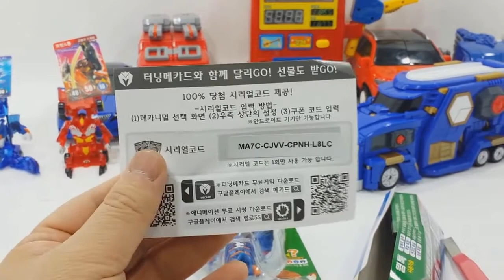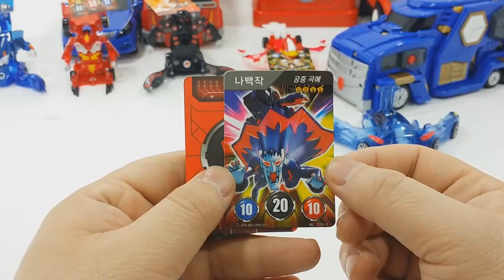터닝메카드 윙톡 매카니멀 나찬 파일럿 메가테릭스 알타 피닉스 에반 타나토스 매카니멀 장난감 동영상 화 손오공 Turning Mecard car toys Игрушки Tobot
◇영상설명 : 터닝메카드 윙톡 매카니멀 나찬 파일럿 메가테릭스 알타 피닉스 에반 타나토스 매카니멀 장난감 동영상 화 손오공 Turning Mecard car toys Игрушки Tobot

◇토이도서관 채널안내 : 본 채널은 모든 장난감의 리뷰 및 놀이 동영상 퍼즐 색칠공부 스톱모션 그 밖에 다음의 다양한 컨텐츠를 기반으로 운영됩니다. 1 다이노포스 2 요괴워치 요괴메달 3 또봇 4 헬로카봇 5 미니특공대 6 바이클론즈 7 텐카이나이트 8 레고 키마의 전설 9 짝퉁레고 10 터닝메카드 11 로보카폴리 12 슈퍼윙스 13 꼬마버스 타요 14 뽀로로 15 라바 16 파워레인저 캡틴포스 17 정글포스 18 미라클포스 19 고버스터즈 20 후로티로봇 21 트랜스포머 22 포켓몬스터 23 가면라이더 포제 24 엔진포스 25 레고시티 26 레고 히어로팩토리 27 바이오니클 28 레고닌자고 29 토이스토리 30 아이언맨 기타등등